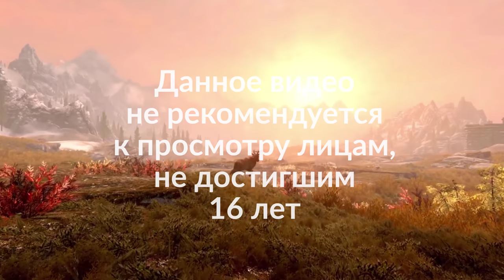SKYRIM SPECIAL EDITION #241. Собираем души драконов!